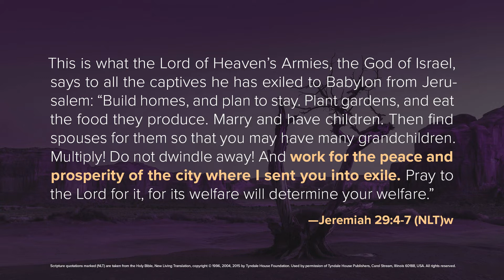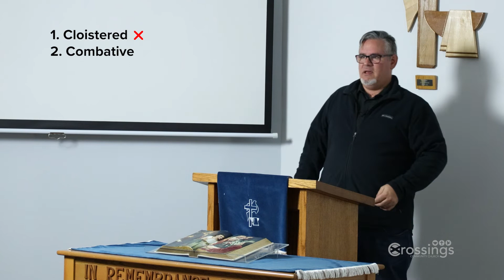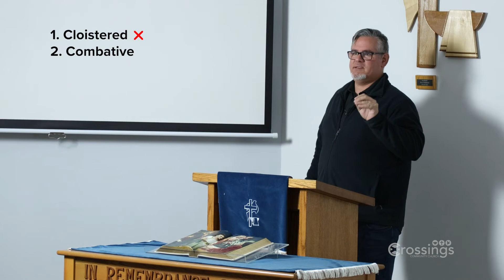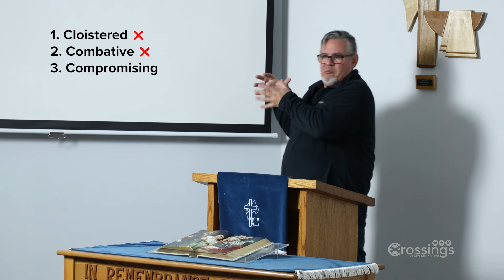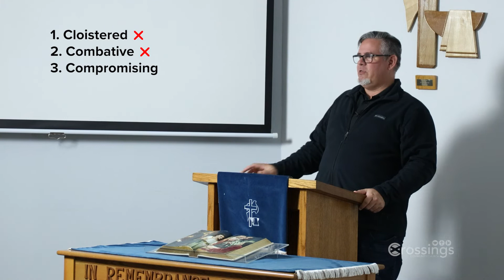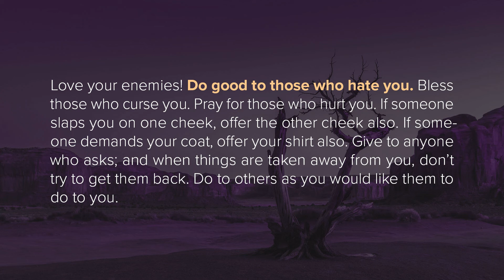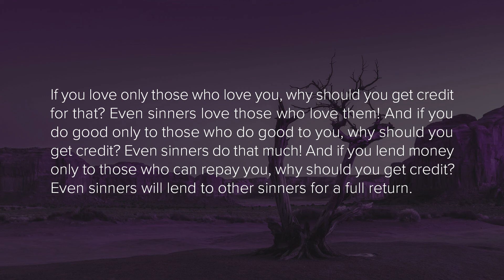A Guide to Living as Exiles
What does it mean to live as a faithful Christian in a pluralistic society? Jeremiah tells the Jews exiled in Babylon to work for the good of the community where they are located (even if they feel hostility towards it). As Christians who sometimes feel like spiritual exiles, we have to decide how to interact with those outside the church walls. We can be cloistered, combative, or compromising but Jeremiah instructs the exiles to be congenial towards outsiders. Likewise, Christians should work for the benefit of their communities, even when the community is hostile, and so follow the command of Jesus to love our enemies.